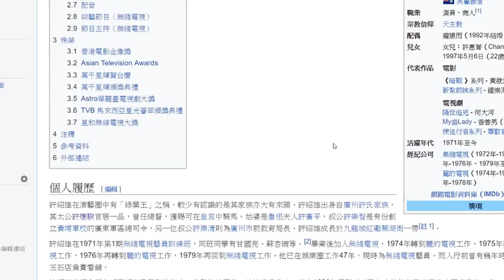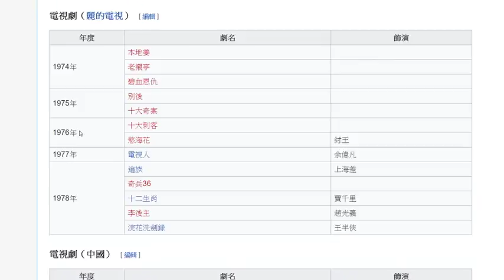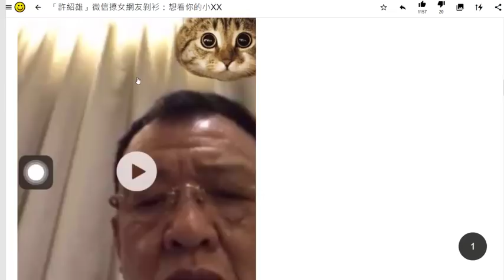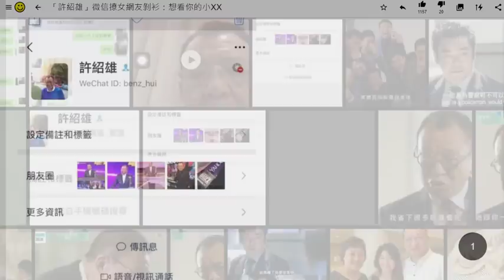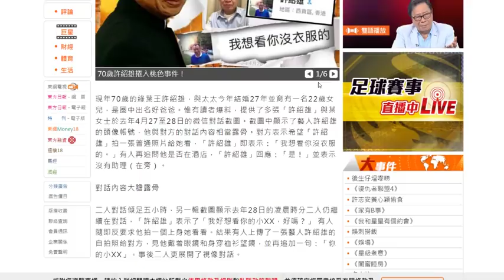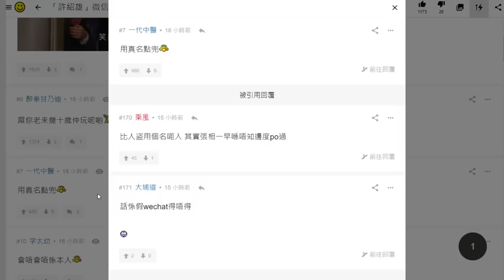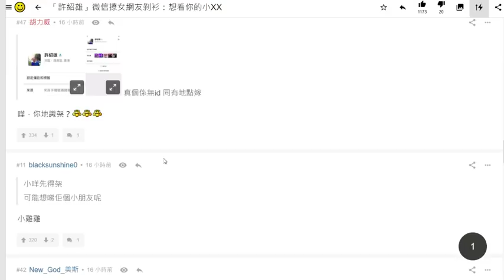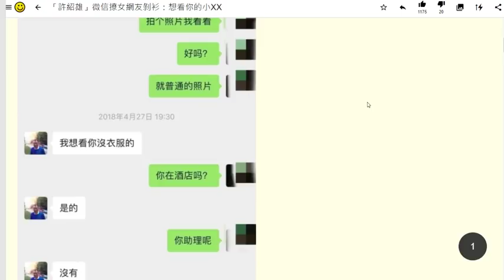[難分真與假] 疑似許紹雄情慾短訊流出!!想看你的小XX!!!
今日有單幾得意既娛樂新聞
疑似許紹雄情慾短訊流出
我覺得最近安心事件咁爆
吸取經驗
就算有做都好
都唔好認
因為只要無片
近乎都炒唔起
最後因為疑點歸於被告
會判無罪...

影補溝女計劃:

歡迎參加